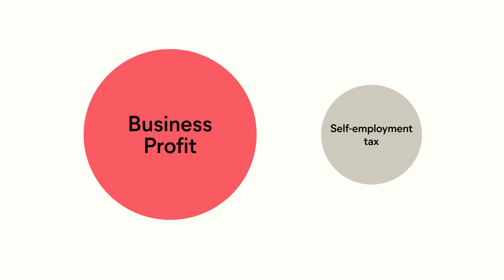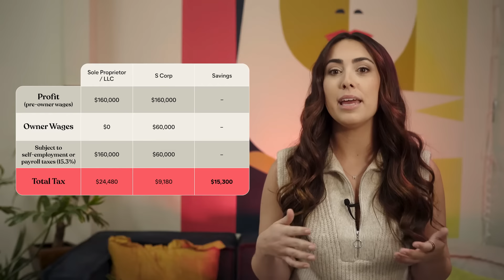Should I Start an LLC or S Corp? Comparing the Tax Benefits for Your Business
Starting a business? Confused between forming an LLC or an S corp? This video will help you make the right decision! We'll explain what an LLC and an S Corp is, explore the tax differences, reveal how S Corp taxation could save you money on self-employment taxes, and discuss other key differences between the two.

After this video, you'll have a deeper understanding of LLCs and S Corps, empowering you to make the best choice for your business. Don't miss this crucial information – watch now and make an informed decision!

RESOURCES:
💡Tax and accounting help for your self-employed business

➡️ How Starting an S Corp Leveled Up my Online Business (Article)

KEY MOMENTS:
00:00 Introduction
00:32 What is an LLC
00:45 What is an S Corp
00:55 LLC Taxed as an S Corp
01:24 How S Corp Taxation Works
02:06 S Corp Tax Savings Example
02:21 LLC vs S Corp Comparison
02:52 Choosing the Right Structure